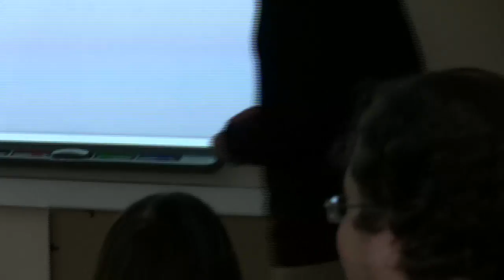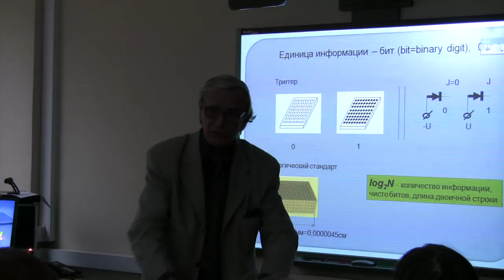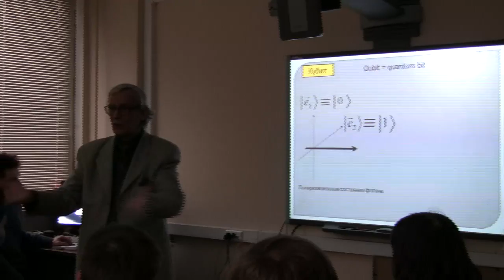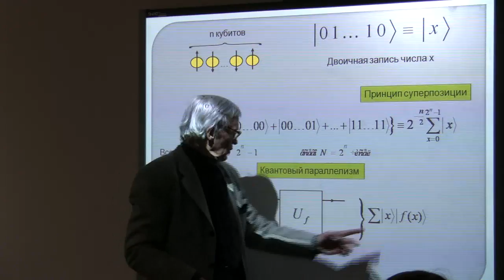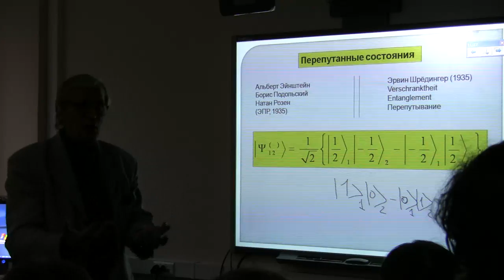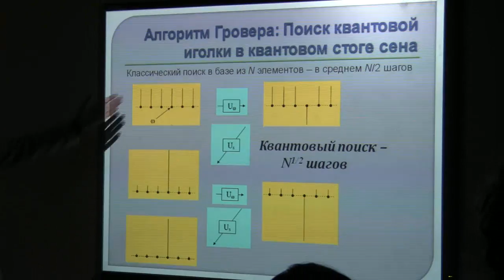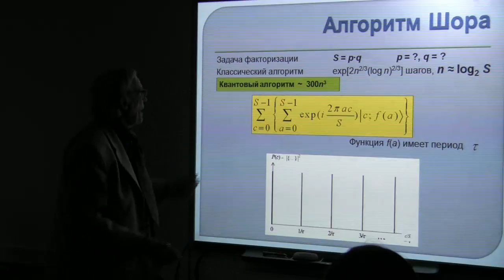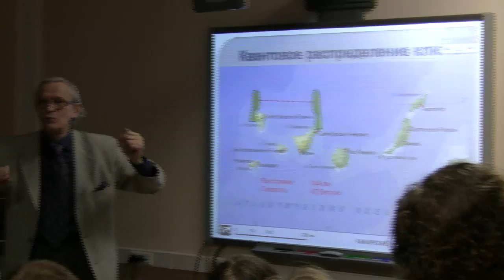Яковлев В.П., 10.04.2012. О квантовой информатике.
НИЯУ МИФИ 2012 г.